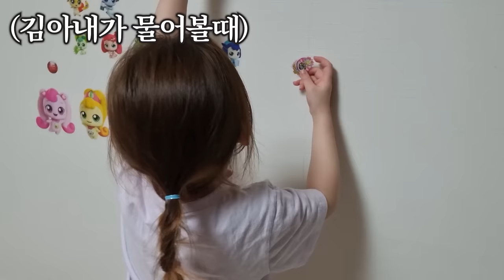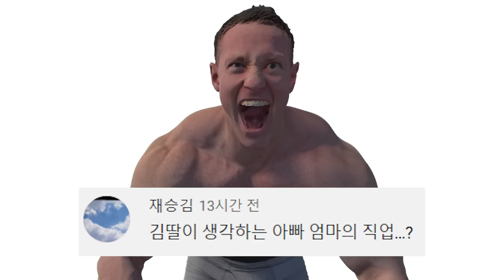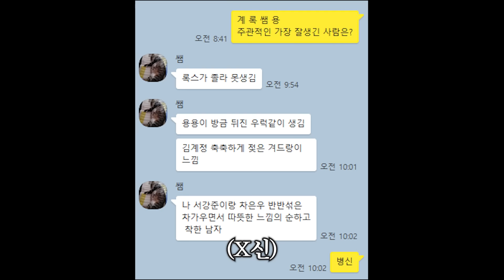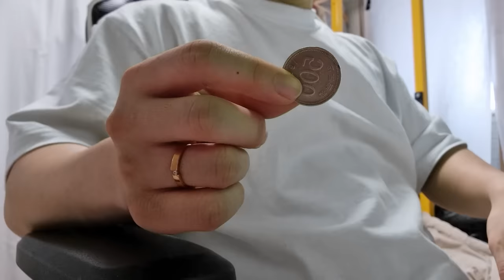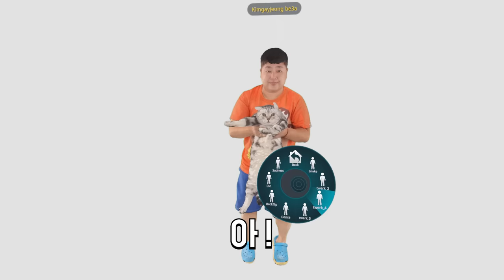처음으로 해보는 부부 Q&A